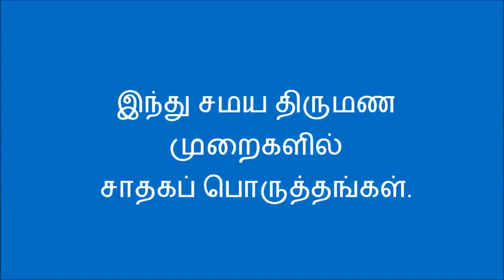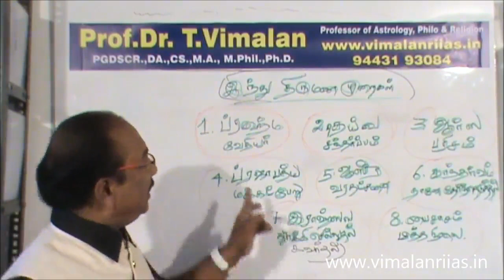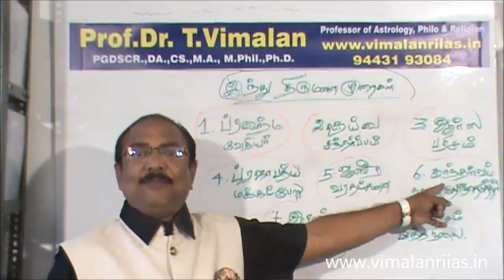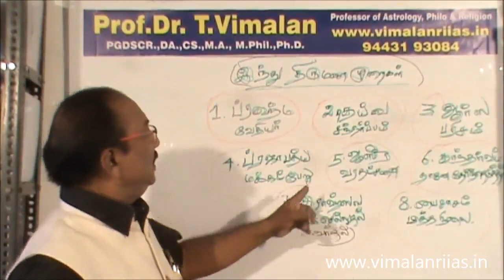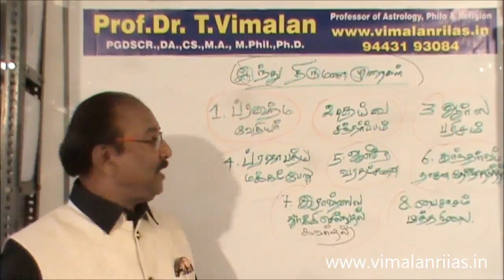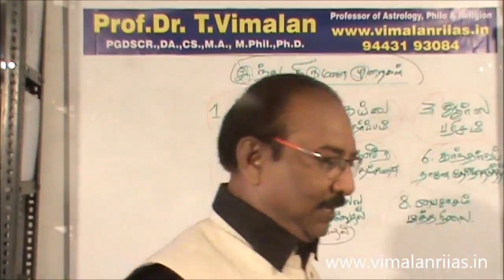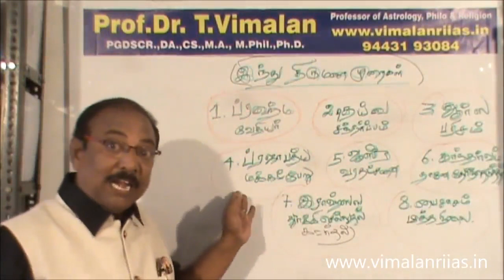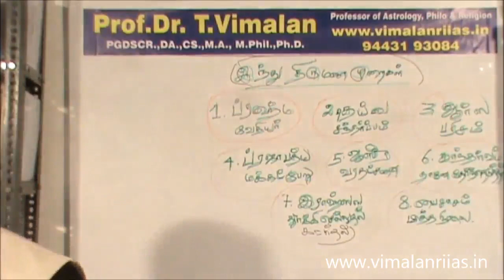HINDU MARRIAGE SYSTEM AND THIRUMANA PORUTHAM.astrology BY.Prof. vimalan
jadaga porutham in hindu marriage system.Interpretation by Prof.Dr.Vimalan.